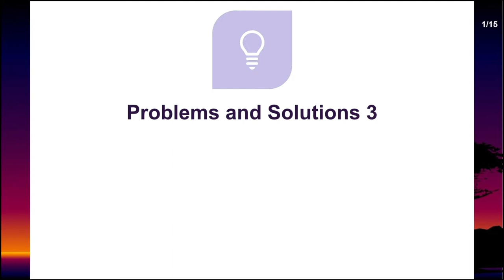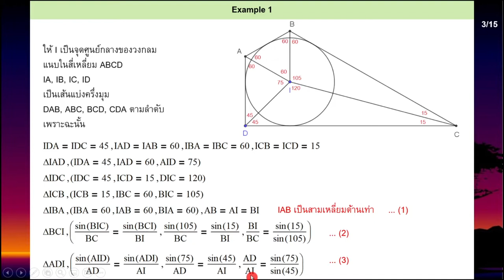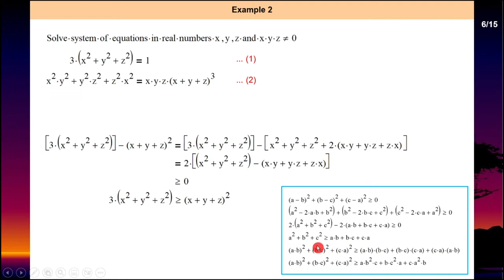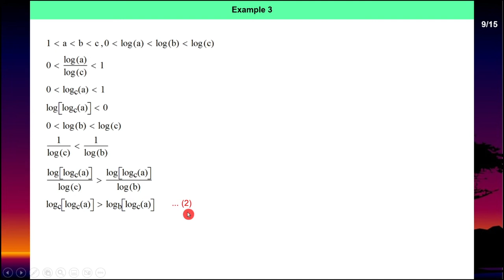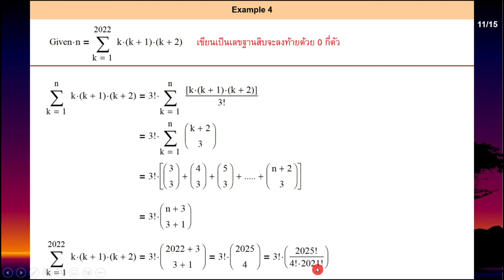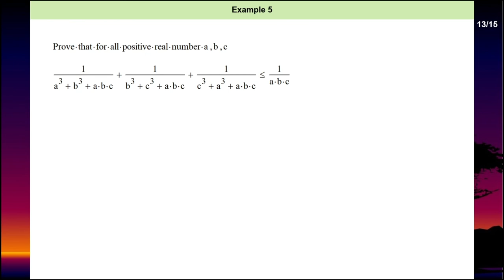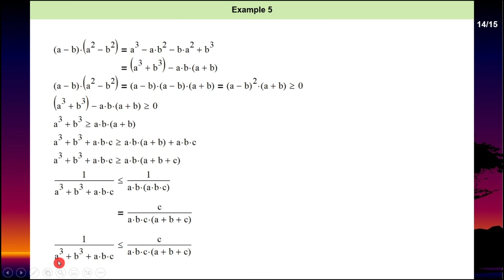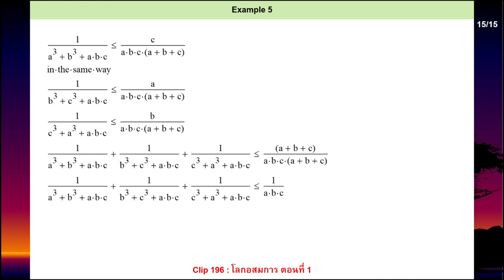Clip 608 : (3) Problems and Solutions สำหรับเด็กเตรียมสอบ IMO TMO